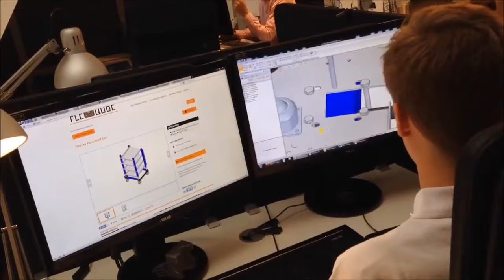Design4All / FlexQube Lazar Intralogistics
Everyone can design solutions with the FlexQube standard building blocks. After designing make a request and get in contact with one of our sales representatives. Looking forward to hearing from you!

FlexQube® is an independent company that supplies material handling equipment, tugger carts, industrial carts, and racks, that are modular and robust. By using the same standard building blocks various solutions are built. The modularity makes it possible to make adjustments and additions along the way as the customers’ needs change.